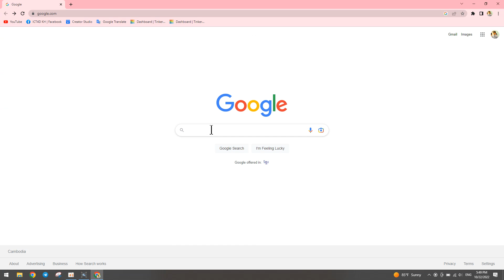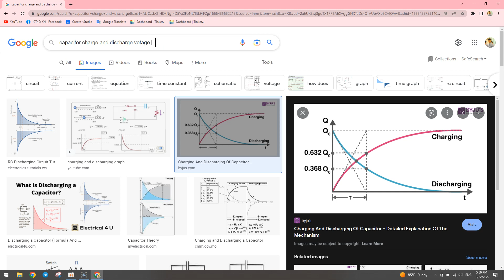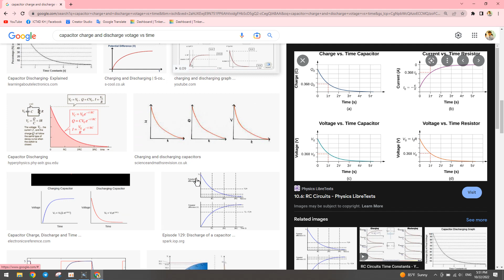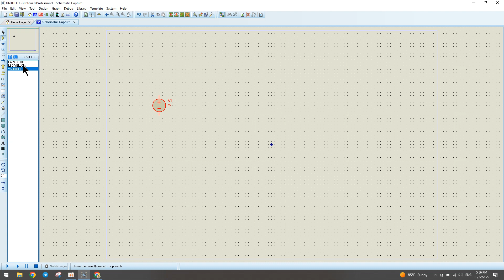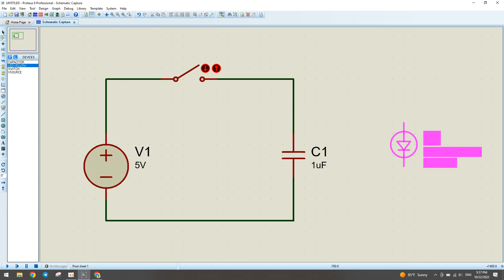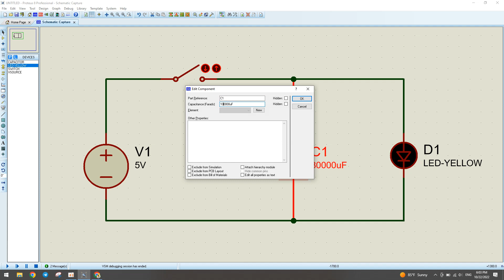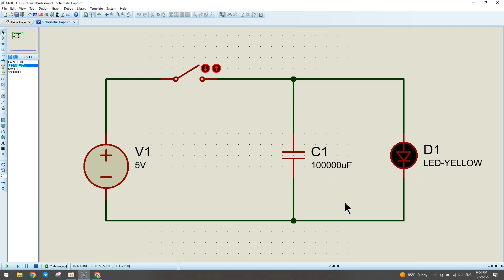Proteus Ep10. Charge and Discharge of Capacitor (ការផ្ទុក និងផ្ទេរកុងដង់)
Proteus Ep10. Analysis Charge and Discharge of Capacitor Speak Khmer

របៀបតំឡើងកម្មវិធី

មើលវីដេអូមេរៀនផ្សេងទៀត